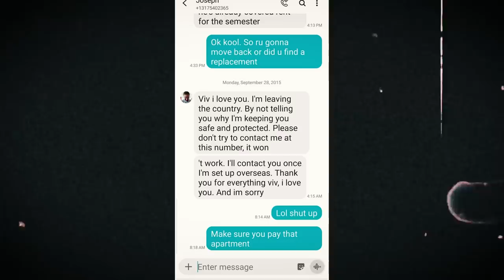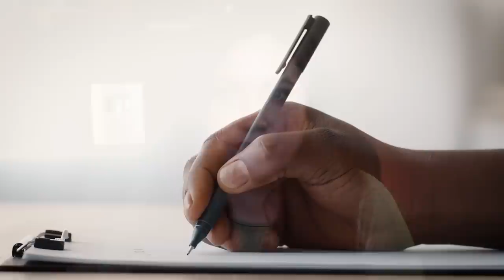The suspicious death of Joseph Smedley | Backpack filled with 66lbs of ROCKS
Anyone with information regarding Joseph Smedley’s death should submit a tip via the “Justice for Joseph” Facebook page or by contacting the Bloomington Police Department at .

We make no representations as to accuracy, completeness, correctness, suitability, or validity of any information on this video and will not be liable for any errors, omissions, or delays in this information or any losses injuries, or damages arising from its display or use. All information is provided on an as-is basis. It is the reader’s responsibility to verify their own facts.

Sources